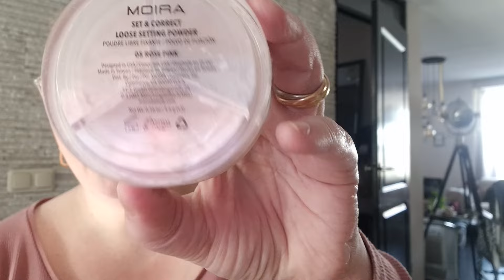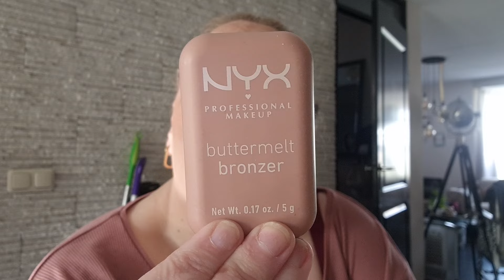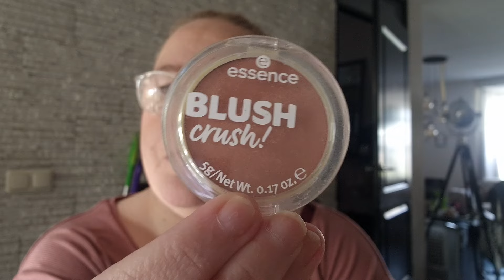Top 3 in elke categorie